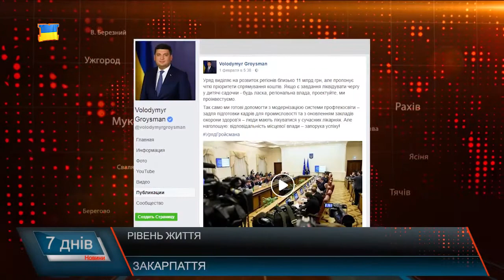Покращення стандартів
На 500 гривень зросла мінімальна заробітна плата  з 1 січня 2018 року. Вже  за січень люди отримали заробітні плати за новим соціальними  стандартами. Чи відчули покращення рівня життя закарпатці?